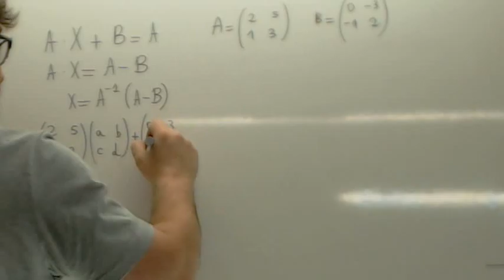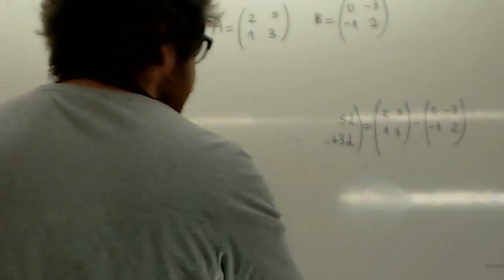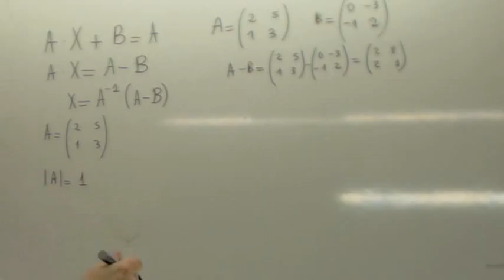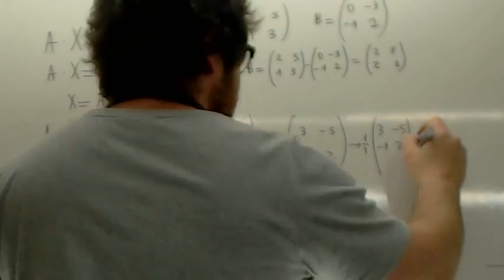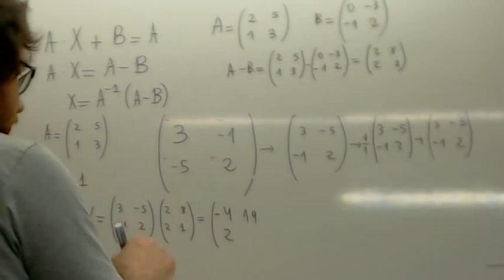Ecuaciones matriciales 17 Usero